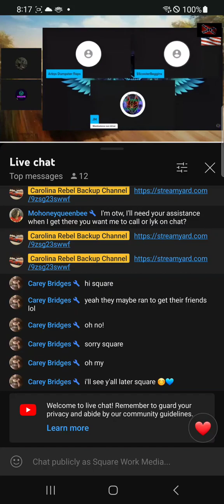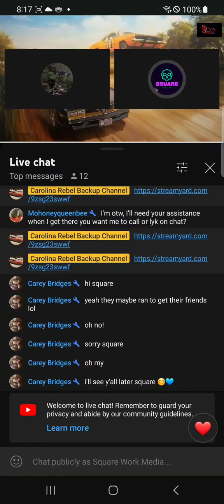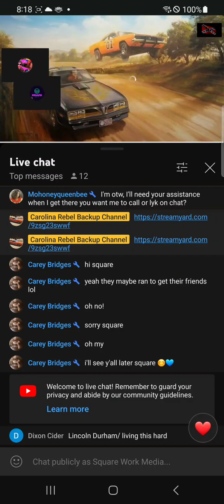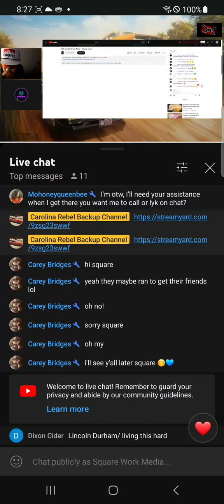Square Work Media Deleted Reacts to Jm and Scooter